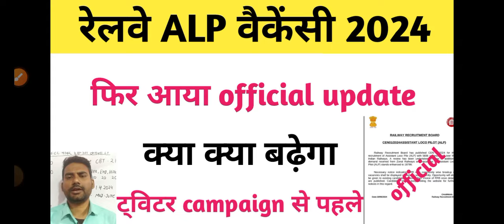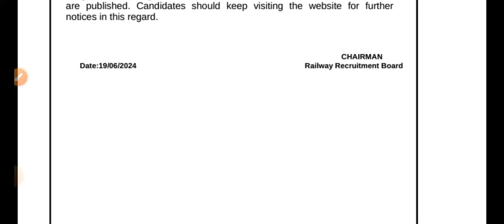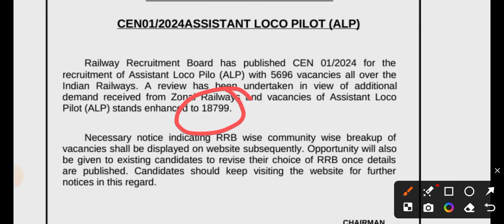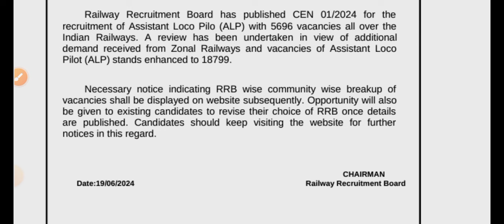Alp जोन में बदलाव होगा/ alp vacancy 18799 / alp vacancy update / alp vacancy update / alp news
1.*Railway All Exam Maths 10000+ Questions*
2.*Railway All Exam Reasoning 8700+ Questions*
3. *Railway Saar Sangarh*
1.
2.
*One Liner Samanya Gyan*
Samanya Gyan Best GK *Hindi Gk/Gs Theory*
Railway Loco Pilot Practice Sets
1. *Hindi Medium*
2. *English Medium*